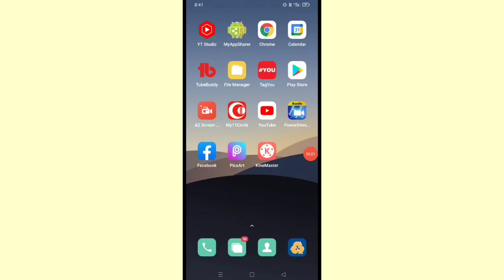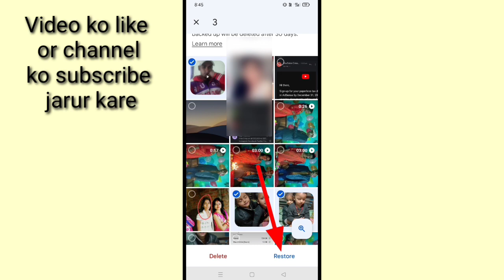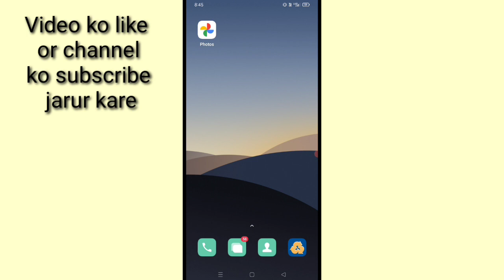google photos me bin kya hai।। how to use bin option in Google photos।। what is bin in Google photos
is video me bataya gaya hai friends ki Google photos me bin option kya hota hai or iska use kaise kiya jata hai